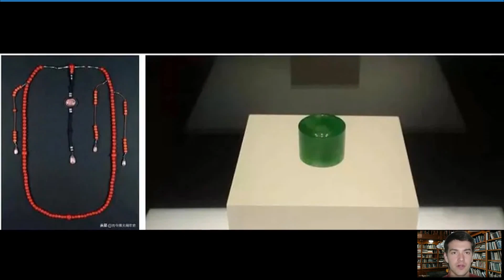Mở mộ thái giám Lý Liên Anh chuyên gia ngã quỵ khi thấy cảnh này